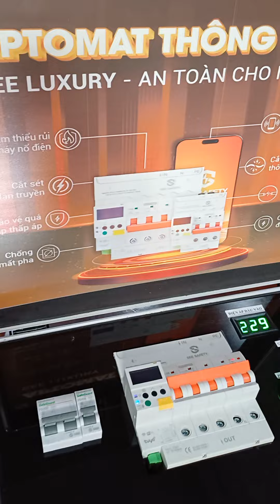Thiết bị điện an toàn, Áptomat thông minh chống giật 1 pha, 3 pha. Lh mua hàng: 0977037837